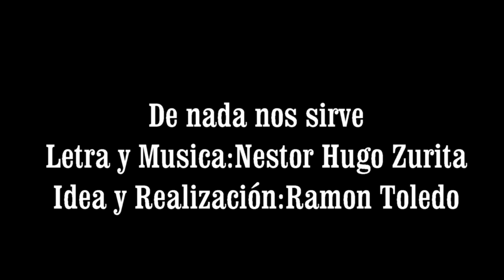DE NADA NOS SIRVE CLIP HUGO ZURITA 2017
CORRECION DE AUDIO 09-12-17. VIDEO CLIP 2017 HUGO ZURITA.JOAQUIN V. GONZALEZ 2017.